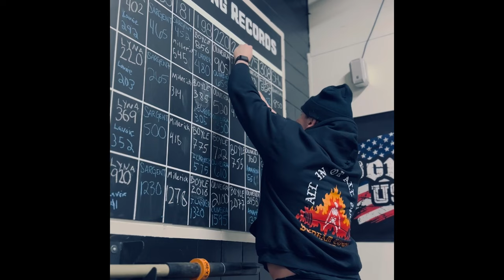Anchor Athletics TWC NHight CREW TRAINING VLOG 44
NHight CREW TRAINING VLOG #44